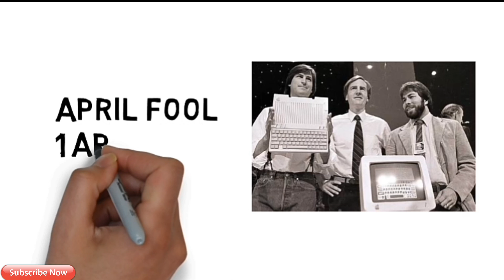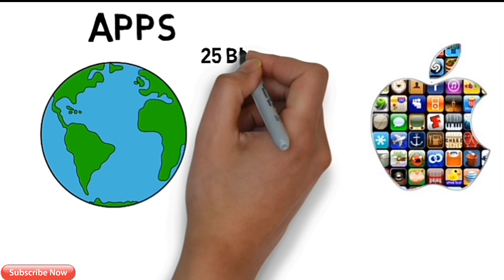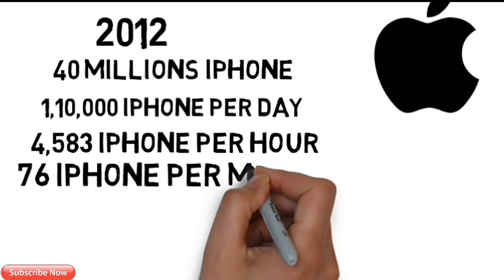एप्पल के बारे रोचक तथ्य | Interesting Facts about Apple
एप्पल के बारे रोचक तथ्य | Interesting Fact's about Apple
Apple may be best known as the inventor of the iPhone and iPad, but there is more to this tech giant than meets the eye.
In fact, you may be surprised by some of the inner workings of Apple, one of the most successful and powerful brand in the world. When Apple was founded on April 1, 1976 there was no way Steve Jobs, Steve Wozniak, and Ronald Wayne could have envisioned just how successful the company would become.
Now, it’s a household name, with a rich and storied history. In this video I am going to tell you some interesting facts about Apple .